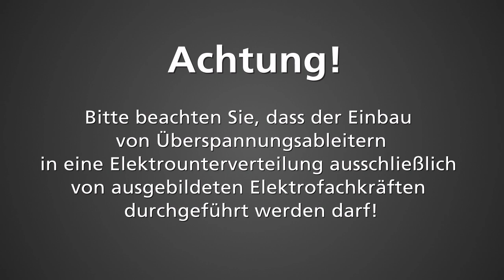Überspannungsableiter in die Unterverteilung einbauen | Teil 1/3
In dieser Videoreihe wird der korrekte Einbau eines Überspannungsableiters Typ 2 in die Elektrounterverteilung eines Wohnhauses gezeigt.

***Inhalt***

***Produkt***

Überspannungsableiter DEHNguard® modular
Typ: DG M TT 275
SPD nach EN 61643-11 / ... IEC 61643-11: Typ 2 / Class II

***Hinweis***

Achtung! Bitte beachten Sie, dass der Einbau von Überspannungsableitern in eine Elektrounterverteilung ausschließlich von ausgebildeten Elektrofachkräften durchgeführt werden darf!